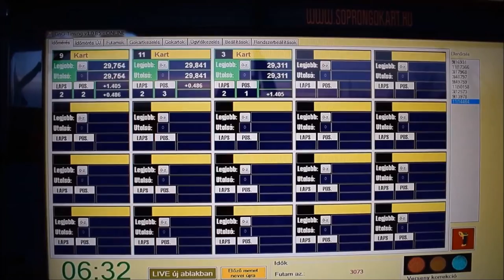SOPRON Gokart 2K17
Powered by: LT Photos